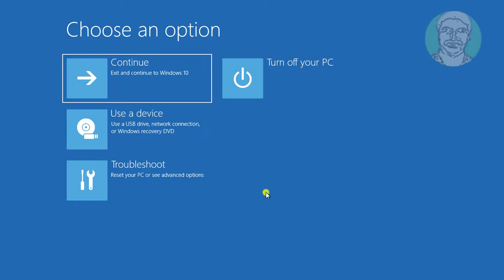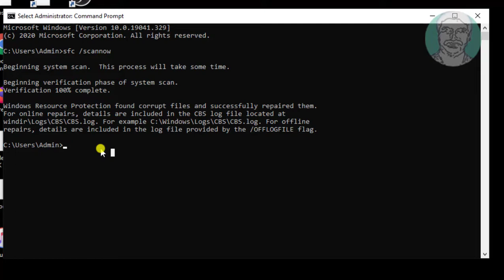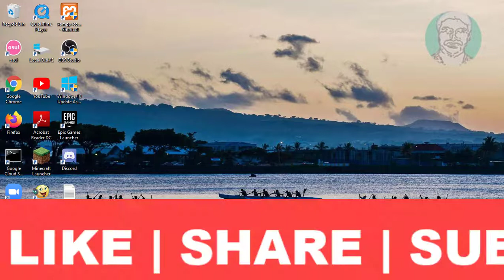Solved - Windows 10 Welcome Screen Stuck [Tutorial]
This Tutorial Heps to Solved - Windows 10 Welcome Screen Stuck [Tutorial]